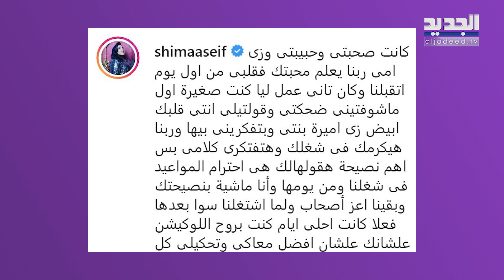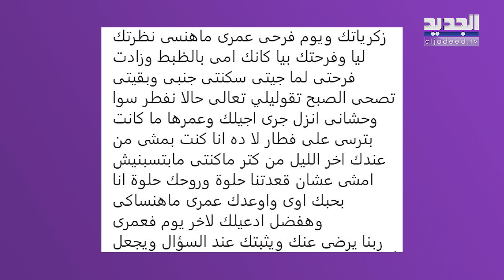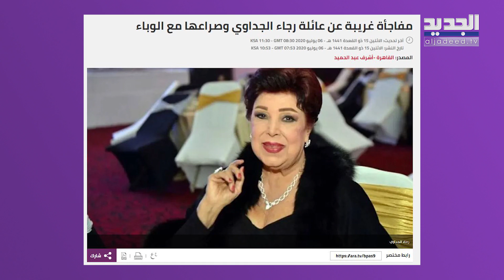شيماء سيف تكشف آخر تسجيل لـ رجاء الجداوي وابنتها تتحدث عن وصيتها وفاء الكيلاني تشن هجوما قويا!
كشفت الممثلة المصرية شيماء سيف عن آخر تسجيل صوتي للراحلة رجاء الجداوي التي توفيت بسبب إصابتها بفيروس كورونا.
فماذا قالت ابنة الجداوي بأول تصريح تلفزيوني لها ولماذا شنت وفاء الكيلاني هجومها؟